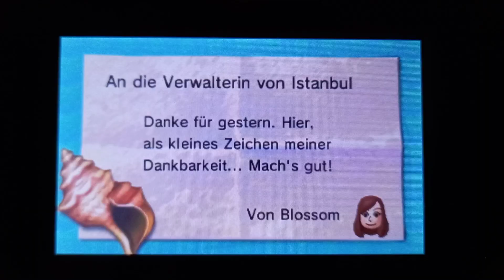Tomodachi life Powerpuff Girls Blossom 🌸 is Gold Coins🎖🏆🏅🥇